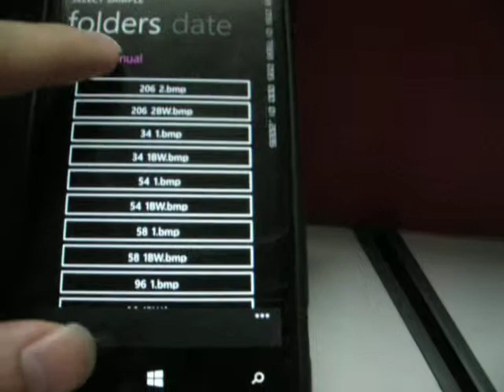Smart Cervix Kit Windows Phone Edition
Windows Phone version of the award-winning Smart Cervix Kit.